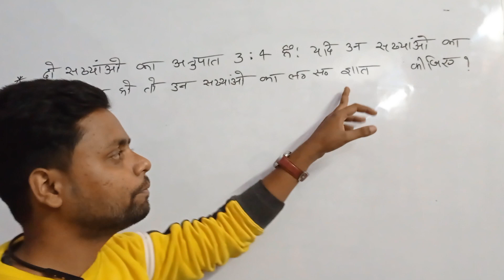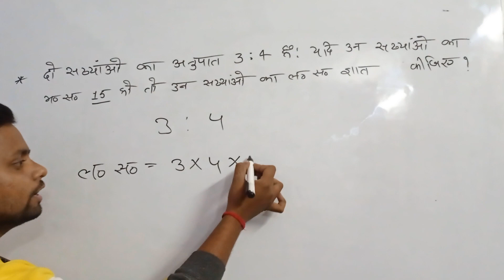HCF LCM trick by Shikahr academy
HCF LCM trick by # shikhar Academy #